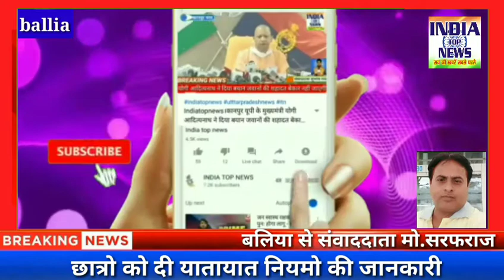बलिया:छात्रो को दी यातायात नियमो की जानकारी